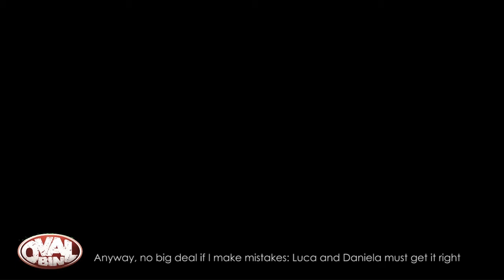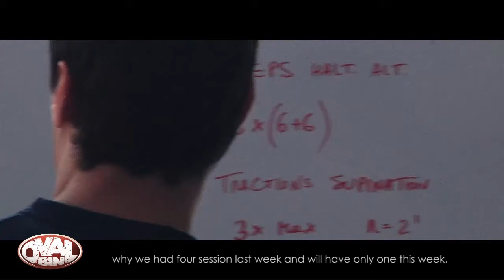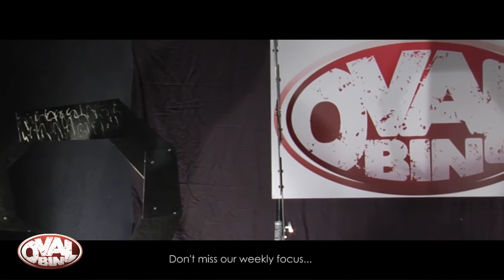OVALBIN SHOW #2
Ovalbin, il primo webshow dedicato al mondo della palla ovale.
Rugby e dintorni, interviste esclusive e curiosità.

In studio:
Daniela Scalia, giornalista sportiva e capitano della nazionale italiana di football australiano, e Luca Tramontin , commentatore tv e giocatore nella nazionale svizzera sempre di football australiano.

In questa puntata:

Brett Kirk (AFL)
Pascal Valentini (Racing Metro 92)
Gianluca Veneziano (The Teammate) - passaggio semplice